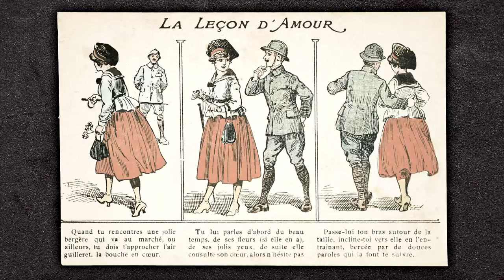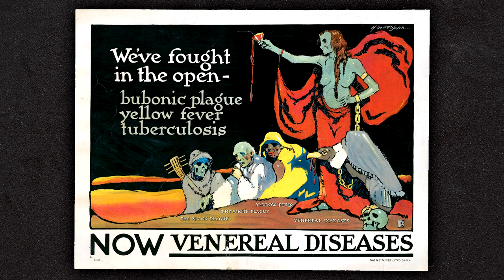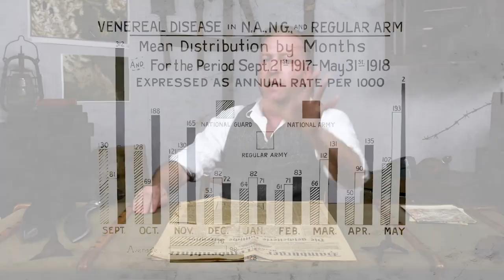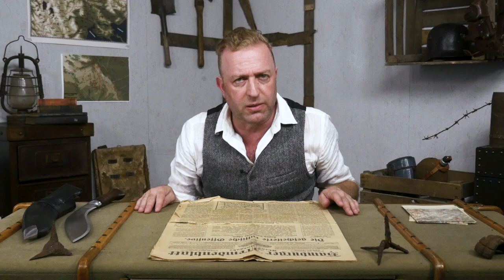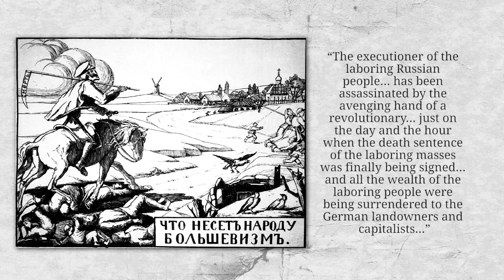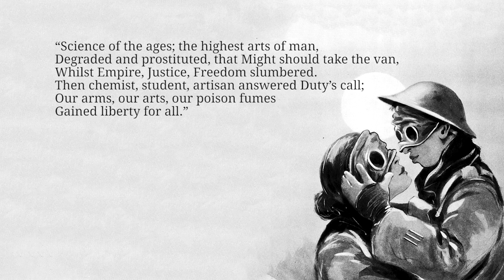The Gardeners Of Salonica Prepare A New Offensive I THE GREAT WAR Week 207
The Macedonian Front has been quite since the recapture of Monastir except for some minor battles like at Skra. But the five nation Army of the Orient wants to change that and is readying a new offensive.

The Team responsible for THE GREAT WAR is even bigger:

- CREDITS -
Presented by : Indiana Neidell
Written by: Indiana Neidell
Director: Toni Steller & Florian Wittig
Director of Photography: Toni Steller
Sound: Toni Steller
Editing: Toni Steller, Julian Zahn
Motion Design: Christian Graef
Research by: Indiana Neidell
Fact checking: Markus Linke

Author: Indiana Neidell
Visual Concept: David van Stephold
Producer: Toni Steller & Florian Wittig
Social Media Manager: Florian Wittig